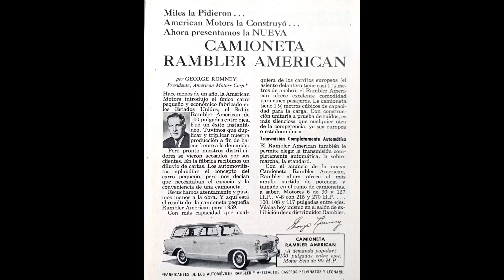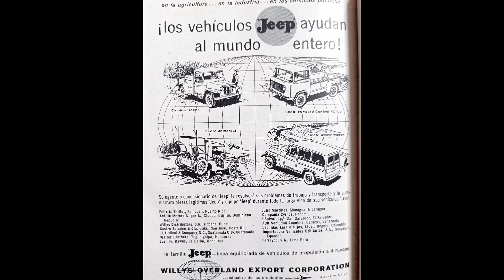Revista Selecciones del Reader's Digest - Enero de 1959